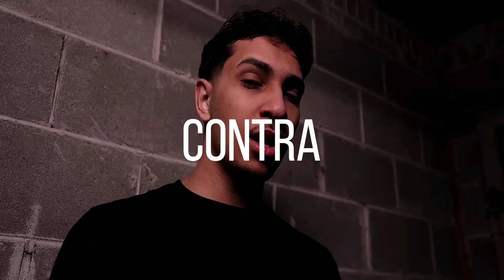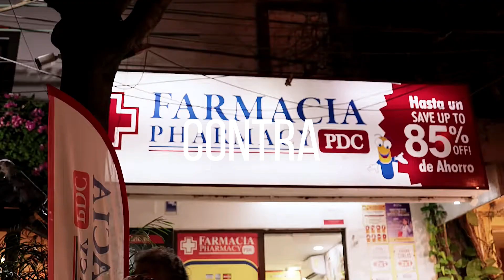" CONTRA " - Drill Type Beat | HARD Sick Balkan Drill Type Beat 2023 | Prod Rilo Beats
Buy 2 Get 1 Free | Add 3 To Card
Buy 3 Get 2 Free | Add 5 To Card
Buy 4 Get 3 Free | Add 7 To Card
Buy 5 Get 5 Free | Add 10 To Card

🎹Key : D♯m
🎼Bpm : 143

Produced by Rilo Beats

*FREE FOR NON PROFIT* BEATS THAT AREN'T PURCHASE CAN ONLY BE USED FOR YOUTUBE AND SOUNDCLOUD RELEASES. MUST ADD (Prod. By Rilo Beats) IN THE TITLE